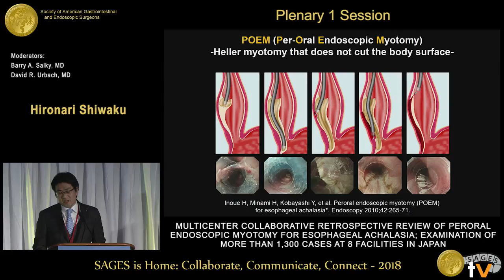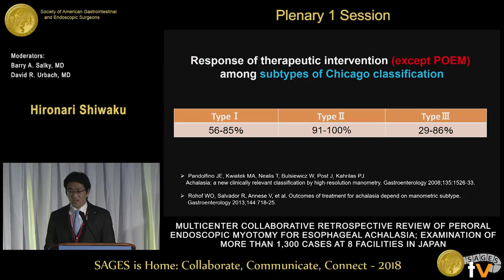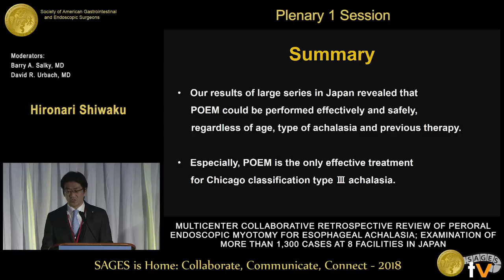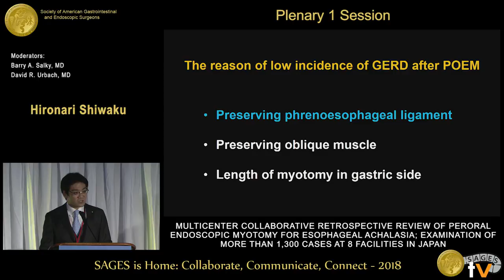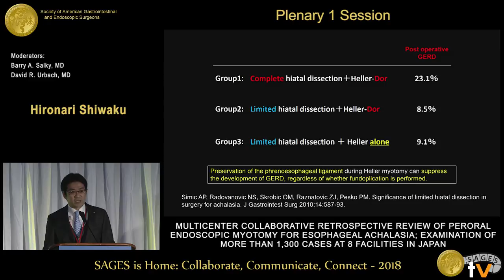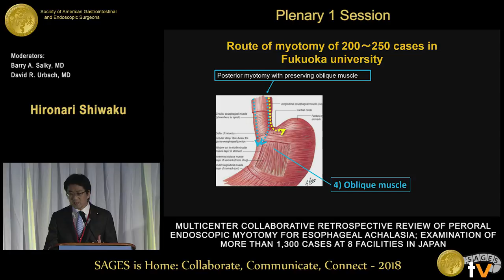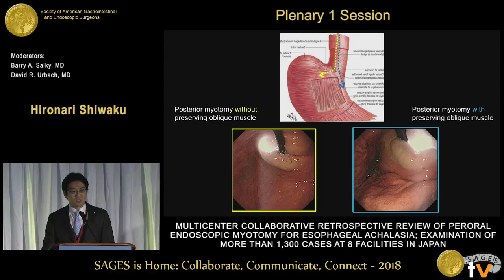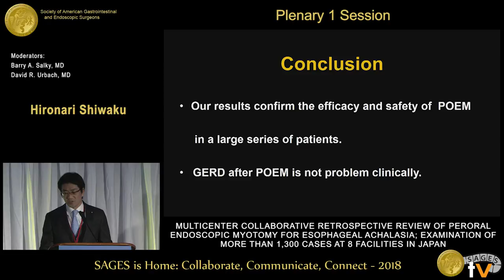Multicenter collaborative retrospective review of peroral endoscopic myotomy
This talk was presented at the 2018 SAGES Meeting/16th World Congress of Endoscopic Surgery by Hironari Shiwaku during the SS21: Plenary 1 Session on April 13 2018